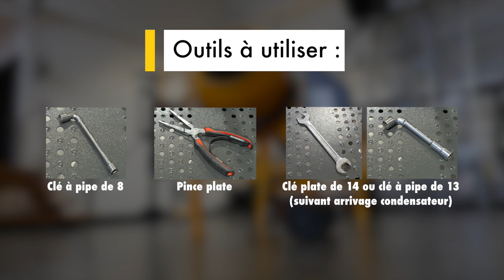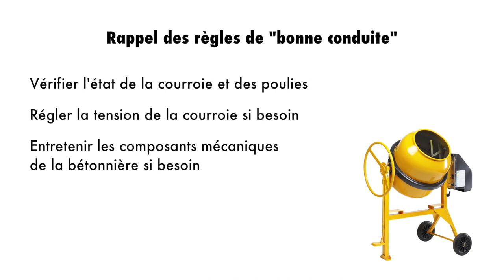TUTO : comment remplacer le condensateur à cosses sur votre bétonnière Haemmerlin ?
Un pas à pas en images pour visualiser le remplacement du condensateur à cosses d'une bétonnière Haemmerlin.

Valable pour les modèles :
✅ B135
✅ B165
✅ BT PRO 170
✅ BT PRO 190
✅ PERFORMANCE 200

Nous espérons que cette vidéo vous aura plu.
N'hésitez pas à mettre un 👍 et à poser vos questions !